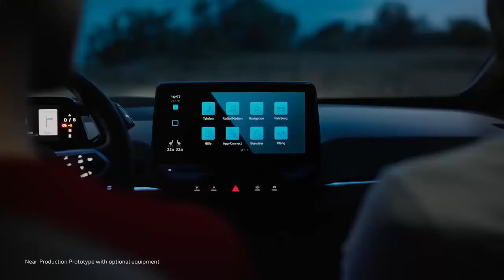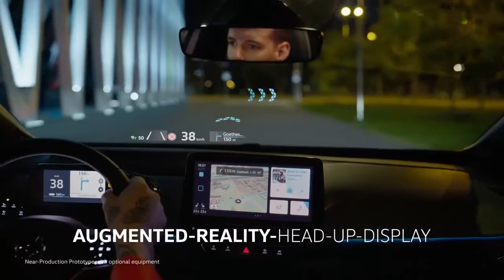Volkswagen ID.3 – Now you can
Ad Volkswagen video